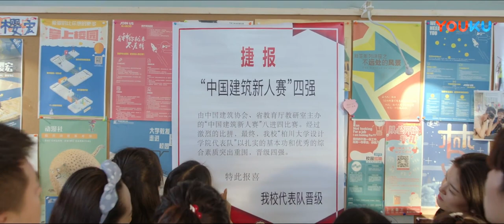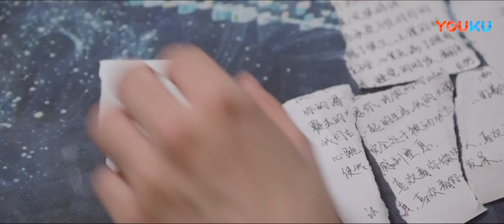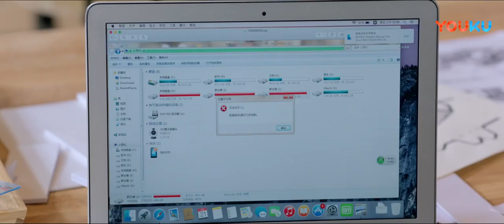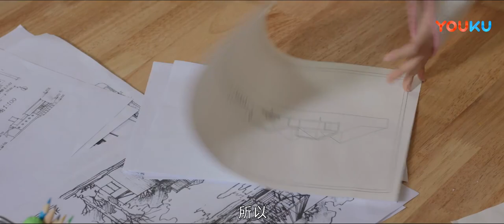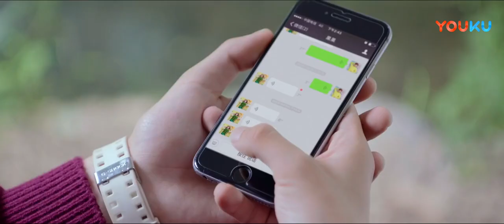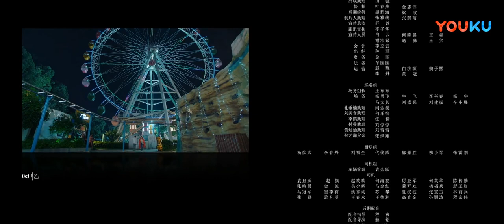【单恋大作战 Fighting For Love 】EP15 | 学长学妹高糖开撩 | 孔垂楠/刘美含/李鹤/刘锐/付曼 | 校园爱情片 | 优酷 YOUKU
【单恋大作战】夏白橙参加大学面试时，因为过于紧张差一点摔下楼梯，正好撞到下层的石井学长。夏白橙感觉怦然心动，当下决定要将追求石井作为自己大学生活的新篇章。随后赶到并看到这一幕的发小胡理山为自己没能先石井一步而懊恼不已。夏白橙为了能跟石井一同上课，努力读书。有天夏白橙无意间在图书馆的角落发现一本不知是谁留下的日记，这本日记成为夏白橙追逐石井的恋爱指南，她便拉着胡理山做军师。胡理山假意答应帮忙，实则计划着见招拆招，令夏白橙能注意到自己。不久，夏白橙陷入退学危机，她在艰难险阻中逐渐成长，也发觉自己对石井只是崇拜会之情。当三人认清自己内心后，共同携手为学校荣耀而奋战。
★主演：孔垂楠/刘美含/李鹤/刘锐/付曼/蒋林伶/马歌/陈帅先/张艺瀚/黄灿灿/方芳/徐悦霖/岳冬峰/杨地
★集数：34集

0:00 加入优酷会员，精彩抢先看
0:30 Join YOUKU membership to get early access